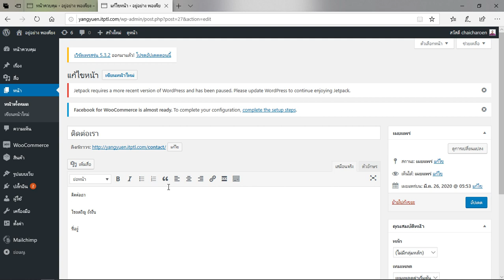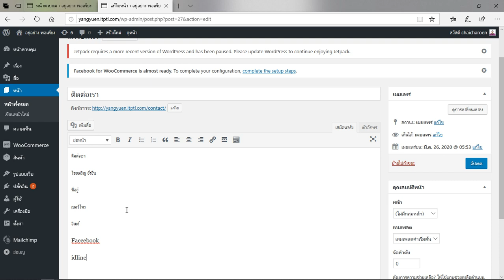สอนวิธีการแก้ไขข้อมูล หน้า contact ติดต่อเรา